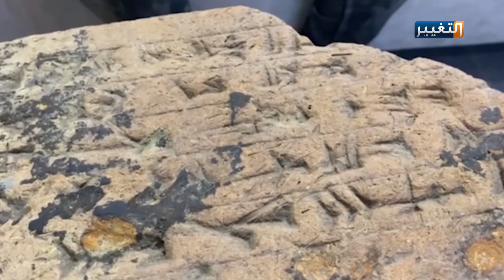عامل بناء يعثر على قطعة اثرية بالموصل فماذا فعل بها ؟ | تقرير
عثر عامل بناء في الموصل على قطعة اثرية تعود للعصر الاشوري وسلمها الى جهاز الامن الوطني حتى تبين انها من بلاط القصور الاشورية وتحمل كتابات مسمارية بحسب خبراء..